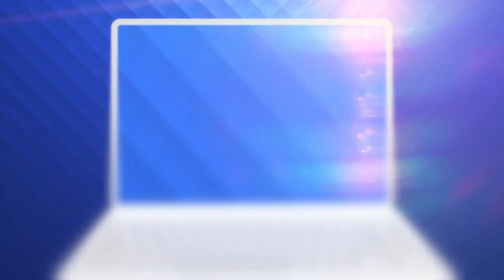Filmul atacului din Timiș, unde un individ a atacat doi soți din senin. Ce spun martorii